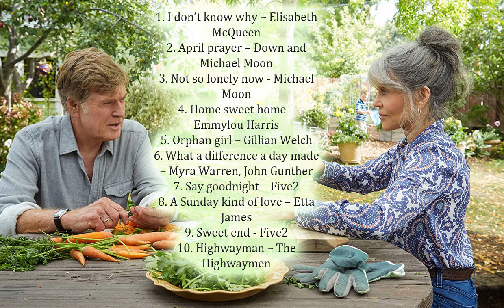Our Souls at Night Soundtrack list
Our Souls at Night cast:        Iain Armitage, Jane Fonda, Robert Redford, Judy Greer, Matthias Schoenaerts, Bruce Dern, Phyllis Somerville, Michael Love Toliver, Leana Lewis,

Our Souls at Night Songs
1. I don’t know why – Elisabeth McQueen
2. April prayer – Down and Michael Moon
3. Not so lonely now - Michael Moon
4. Home sweet home – Emmylou Harris
5. Orphan girl – Gillian Welch
6. What a difference a day made – Myra Warren, John Gunther
7. Say goodnight – Five2
8. A Sunday kind of love – Etta James
9. Sweet end - Five2
10. Highwayman – The Highwaymen